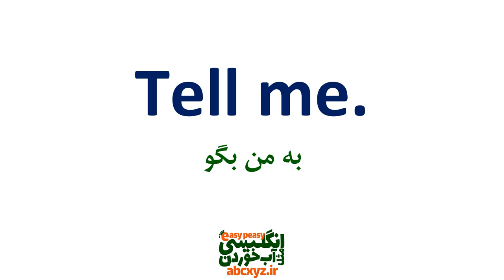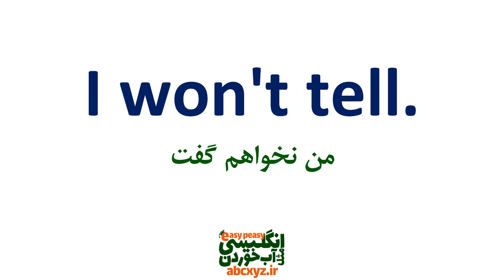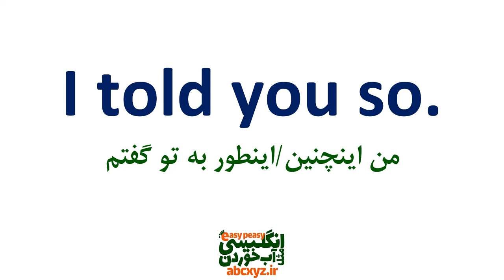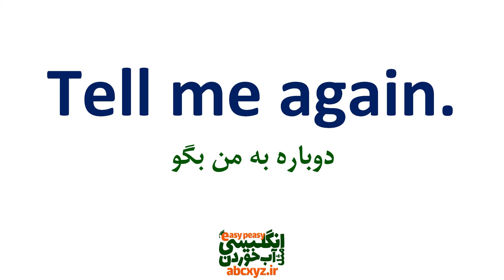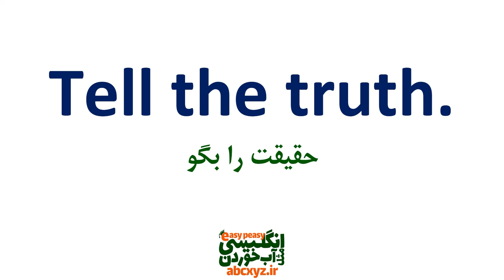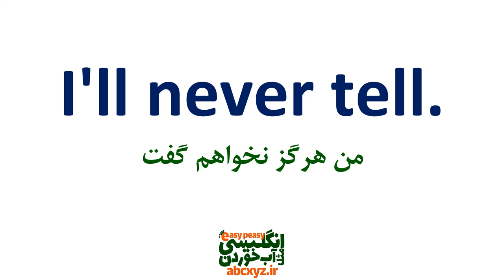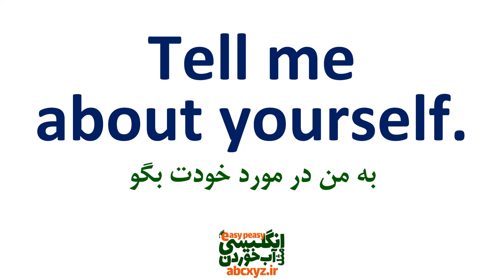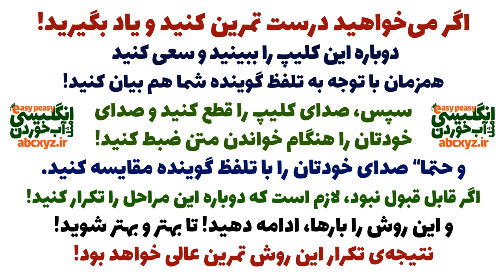جمله سازی با لغت مهم و اساسی Tell در انگلیسی همراه با جملات مثال روزمره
جملات عبارت ها و اصطلاحات کاربردی با و جمله سازی با لغت اساسی Tell در انگلیسی همراه با مثال و تلفظ و ترجمه و توضیح خدمت شما البته با جملات مهم و اساسی از انگلیسی روزمره با ترجمه و معنی به فارسی و البته مثالهای کاربردی تقدیم شده است